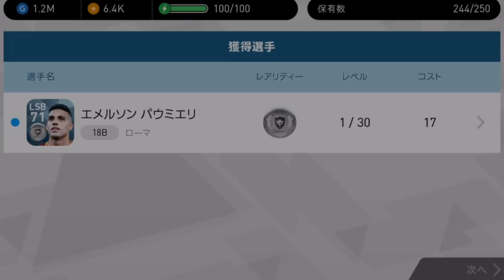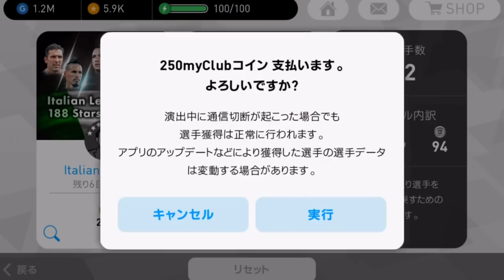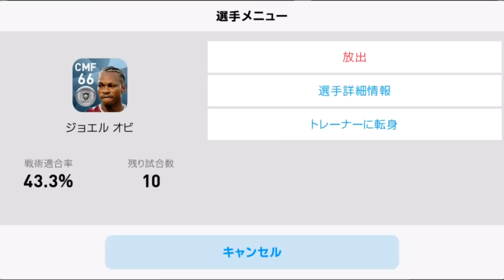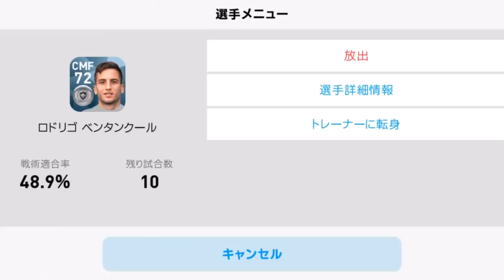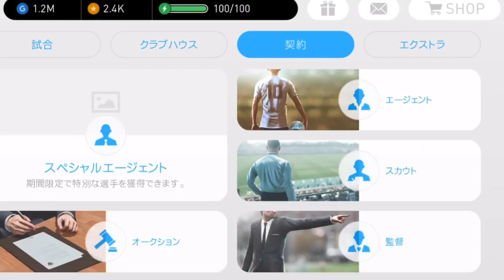#273【ウイイレアプリ2018】イタリアガチャで黒玉の預言者奇跡を起こす！